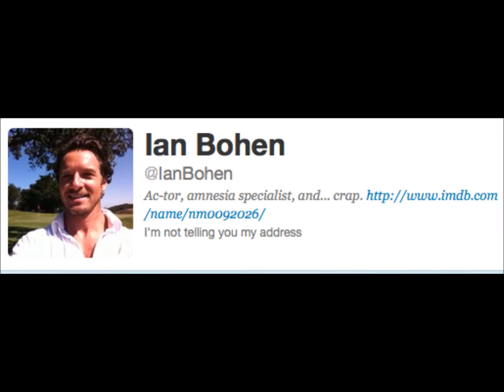Ian Bohen - My Obsession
New channel if anyone is interested

Ian Bohen -- My obsession HD PLEASE!

This man is absolutely amazing, scratch the fact that he is absolutely hot, he is so talented its like he sold his soul to a crossroad demon.

Also if you love me enough, and think this is good enough, would you tweet it to Ian?

Facts you should definitely know about him:

He is 5 foot 10
His favourite non alcoholic beverage is milk
He has awesome taste in tv shows (New Girl, American Horror Story, Modern Family, House, Chuck, Tyler's Ultimate. )
He became an actor due to his love of films , Raiders Arc in particular.
The Type Of Woman He's Attracted To:Smart, funny enthusiastic and passionate.
And the best thing about him is ,his favourite ice cream is chocolate and vanilla!